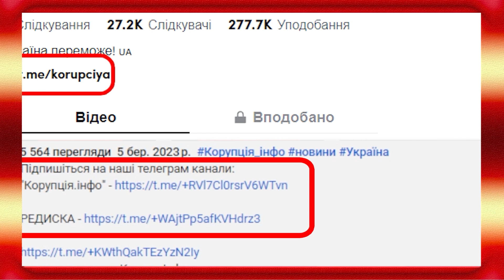7 хвилин тому! Обстріл в Криму - залпи повсюди: народ в істериці! ППО мертве? Почалося немислиме!